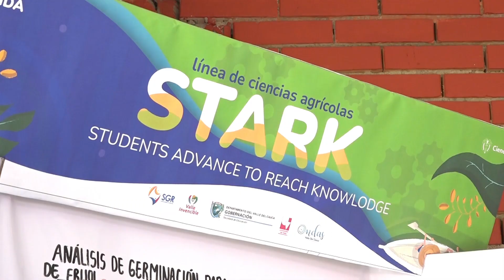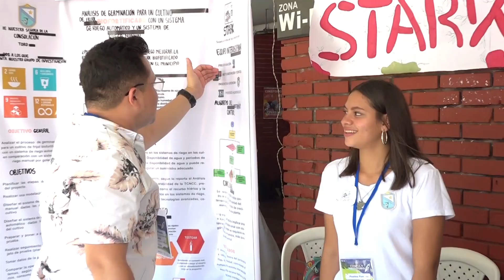Encuentro Departamental Ciencia y Territorio - Programa Ondas Valle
💙💚 Instantes del 𝗘𝗻𝗰𝘂𝗲𝗻𝘁𝗿𝗼 𝗗𝗲𝗽𝗮𝗿𝘁𝗮𝗺𝗲𝗻𝘁𝗮𝗹 𝗖𝗶𝗲𝗻𝗰𝗶𝗮 𝘆 𝗧𝗲𝗿𝗿𝗶𝘁𝗼𝗿𝗶𝗼. Exposición de proyectos de investigación de los grupos del programa Ondas Valle - Vocaciones Científicas 2023, realizado el pasado mes de septiembre en la plazoleta de Ingeniería de la Universidad del Valle. 🌱⚙️🔬

Ideas, bitácoras de trabajo de campo, posters y procesos investigativos. Una experiencia maravillosa de ciencia y conocimiento, a través de los proyectos de investigación de niños, niñas y adolescentes de las Instituciones Educativas oficiales de municipios no certificados del departamento del Valle del Cauca.

Estudiantes felices, docentes y padres orgullosos. 👏🏼👏🏼